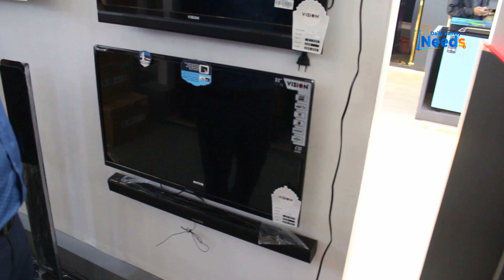Vision Smart TV l Trade Fair 2022। বাণিজ্য মেলা ২০২২। DITF 2022। banijjo mela 2022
🏮 বিজ্ঞাপন প্রচার করার জন্য যোগাযোগ করতে ফেসবুক মেসেঞ্জারের এই লিংকে ক্লিক করুন - 📥

ditf
banijjo mela
বাণিজ্য মেলা
trade fair
ঢাকা আন্তর্জাতিক বাণিজ্য মেলা
purbachal
international trade fair
bangladesh
পূর্বাচল
dhaka international trade fair update
purbachal trade fair
dhaka
dhaka international trade fair 2022
fair
trade fair bd
banijjo mela 2022
purbachal china bangladesh exhibition center
ঢাকা বাণিজ্য মেলা
পূর্বাচল ঢাকা আন্তর্জাতিক বাণিজ্য মেলা
দেশের সবচেয়ে বড় প্রদর্শনী কেন্দ্র
বাণিজ্য মেলা হবে যেখানে
bangla news
২০২২ বাণিজ্য মেলা
বাণিজ্য মেলার নতুন ঠিকানা
বাংলাদেশ চীন ফ্রেন্ডশিপ এক্সিবিশন সেন্টার
পূর্বাচলের ঢাকা আন্তর্জাতিক বাণিজ্য মেলা
mela
dhaka banijjo mela 2022
উদ্বোধন হলো পূর্বাচল মেলা কেন্দ্র
dhaka trade fair 2022
ditf2022
bd travelers
মেলার আপডেট
dhaka banijjo mela
agargaon
বাণিজ্য মেলার স্থায়ী ঠিকানা
china bangladesh exhibition center
পূর্বাচল বিজনেস সেন্টার
dhakainternationaltradefair2022
independent
purbachal city
purbachal model town
raid bd
বাণিজ্য মেলায় চাকরি
ঢাকা আন্তর্জাতিক বাণিজ্য মেলা ২০২২
bd news
পূর্বাচলে হবে বাণিজ্য মেলা
ঢাকা
bangla
বাণিজ্য মেলা ২০২২
২০২২ সালে বাণিজ্য মেলা কোথায় হবে
dhaka trade fair job 2022
মেলা হচ্ছে পূর্বাচলে
বাণিজ্য মেলা ২০২২ location
বাণিজ্য মেলায় কিভাবে যাবো
বাণিজ্য মেলা পূর্বাচল
dit
bd travellers
ditf 2020
বাণিজ্য মেলা 2021
আন্তর্জাতিক বাণিজ্য মেলা
uplift bangladesh
live news
banijjomela2022
import export ditf
ditf 2022
trade fair dhaka
ditf 2022
বানিজ্য মেলা
bangladesh news
dhaka international trade fair (ditf) 2022
বাণিজ্য মেলা 2022 কোথায় হবে
trade fair (type of conference)
business
china bangladesh friendship center#
fair 2022
purbachal trade fair
dhaka international trade fair 2022 stall
dhaka international trade fair 2022 food
trade fair 2022
dhaka (city/town/village)
dhaka international trade fair 2022 location
বাণিজ্য মেলায় ফাটাফাটি অফার
banijjo mela vlog
dhakainternationaltradefair
purbachalbanijjomela
ditf 2022
tradefair2022
banijjomela
dhaka international trade fair 2022 electronics
dhaka international trade fair 2022 today
fitness instrument in banijjo mela
dhaka international trade fair 2022 bikes
উদ্বোধন হলো পূর্বাচল চায়না-বাংলাদেশ মৈত্রী প্রদর্শনী কেন্দ্র
চীন-বাংলাদেশ সম্পর্ক
বাংলাদেশ-চায়না প্রদর্শনী কেন্দ্র
purbachal new town
বাংলাদেশ রপ্তানী উন্নয়ন ব্যুরো
padma bridge rail project
china bangladesh exhibition centre
bd development project
positive bangladesh
ঢাকা বাণিজ্য মেলা চাকরি ২০২২
dhakabanijjomela
2022 trade fair
ditf-epb.gov.bd 2022
banijjo_mela_2022
dhaka banijjo mela job 2022। ditf
trade_fair_jobs_ditf_2022
পূর্বাচল ৮ লেনের এক্সপ্রেসওয়ে
তিনশ ফিট সড়ক
news 24 bd
news bangla 24
news bangla
bd news 24
news bd 24
১লা জানুয়ারি থেকে বাণিজ্য মেলা শুরু !
business report
tusher tusky
maasranga tv
bangla news 24
mytvbd news
স্থায়ী ঠিকানা পেলো বাণিজ্যমেলা
বাণিজ্যমেলার ২৬ তম আসর বসবে পূর্বাচলে
এশিয়ান হাইওয়ে
পূর্বাচল এলিভেটেড এক্সপ্রেসওয়ে
ঢাকা বাণিজ্যমেলা
mella
style&beauty
cosmeticsstore
makup
বাংলাদেশী মেলা
sony rangs
showrooms at dhaka international trade fair 2022
ditf live 2022
ঢাকা আন্তর্জাতিক বাণিজ্য মেলা বাণিজ্য মেলা 2022
ditf live
live dhaka international trade fair 2022
dhaka fair 2022
fair in dhaka